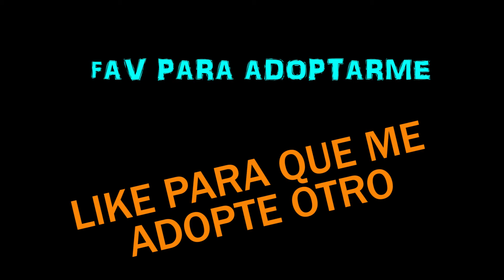Unboxing I Amiibos Ganon y Zelda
¡Qué pasa petardos! Hoy os traigo un nuevo unboxing acompañado de Aria. En este ocasión os traemos 2 amiibos: Ganon y Zelda